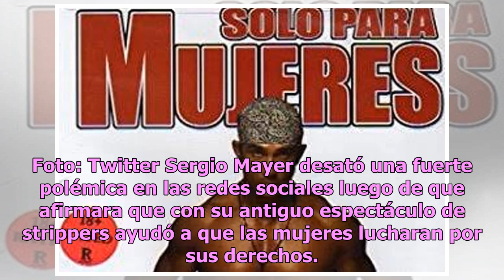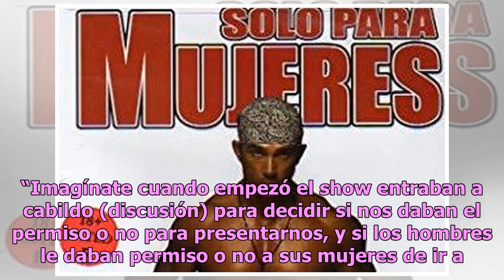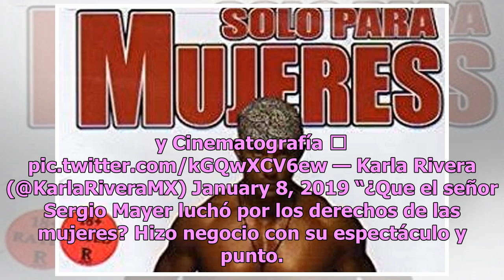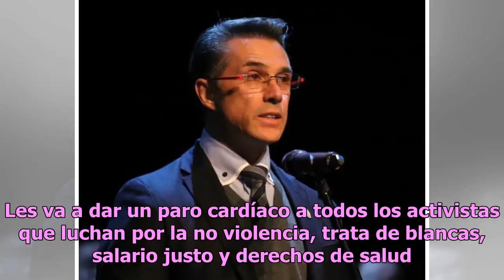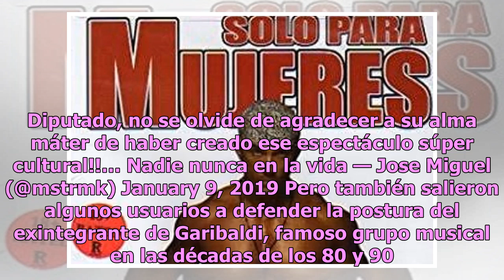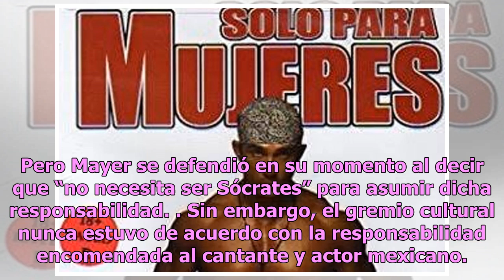Sergio Mayer desata polémica por decir que su show de strippers ayudó a las mujeres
El actor y diputado mexicano se refirió a su espectáculo "Solo para Mujeres", que se estrenó a finales de la década de los 90 Sergio Mayer en Solo Para Mujeres.